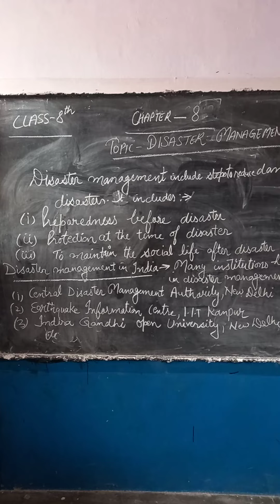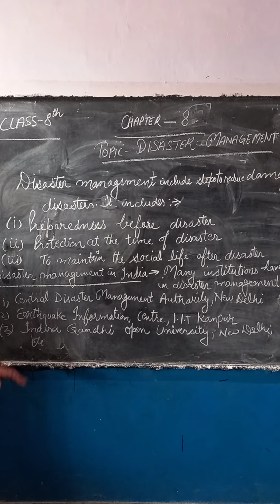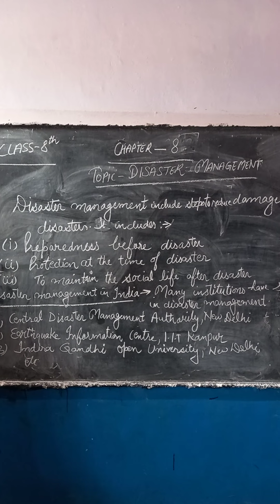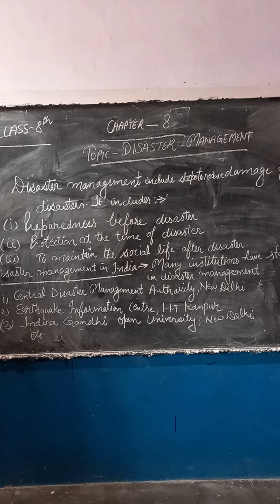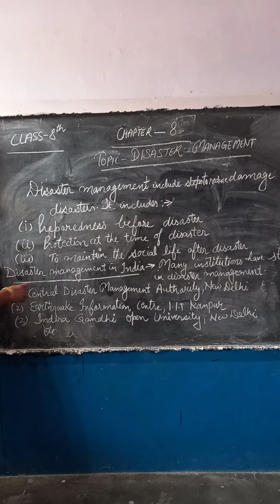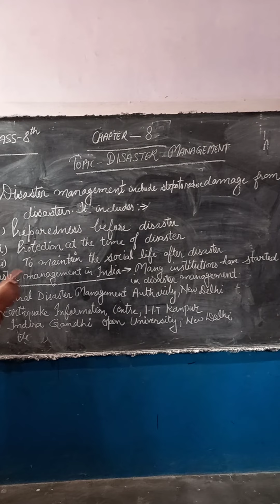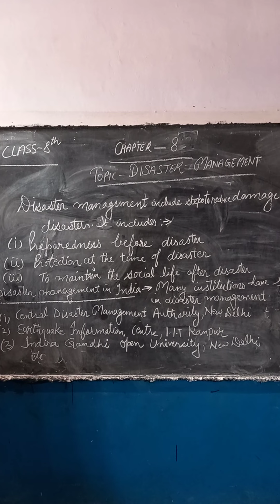Class 8th-S.St -Chapter-8{Part - B} {Disaster Management}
Introduction of Disaster Management